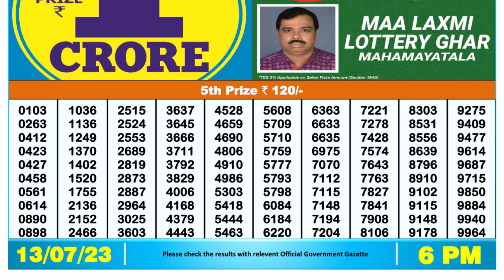🔴Dear Lottery Sambad Live 6pm today 13.07.23 Nagaland State Lottery Result